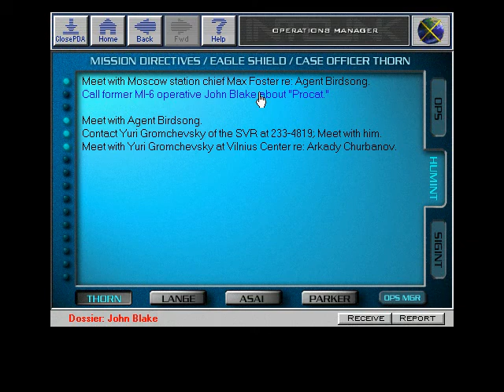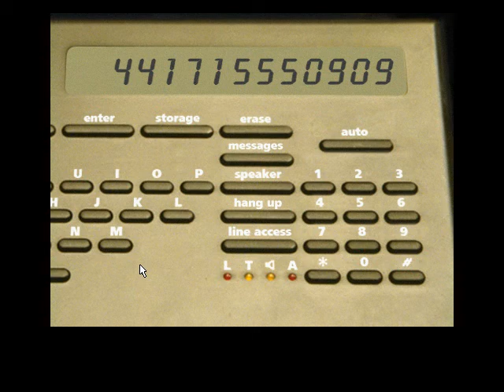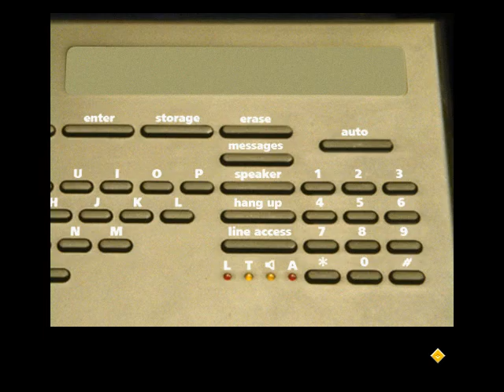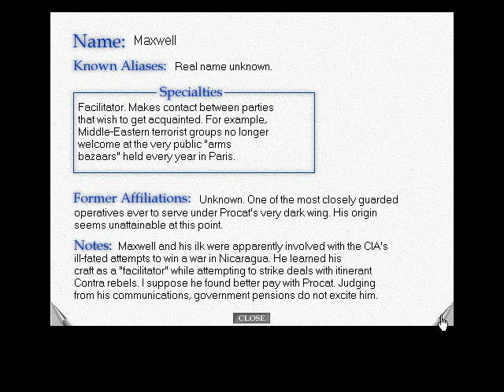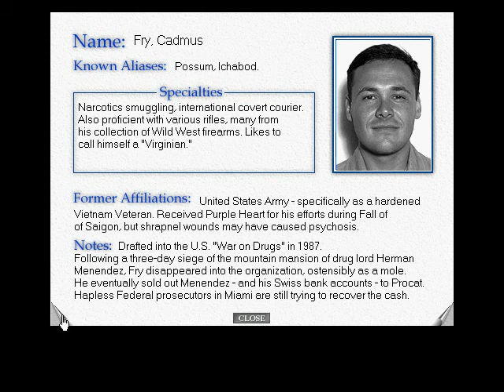Let's Play Spycraft 13: John Blake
We talk to John Blake about Procat.